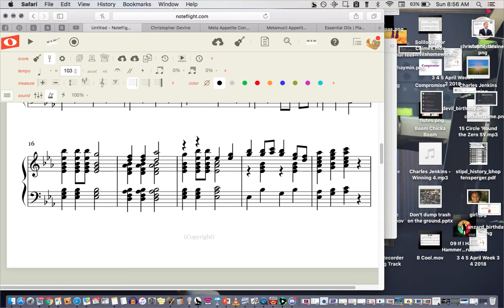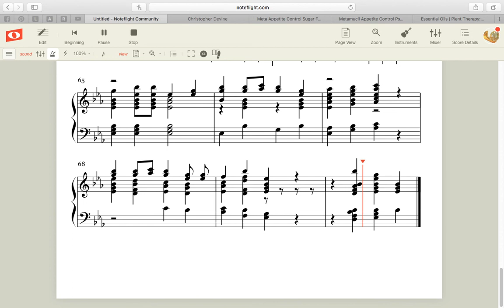Up On The Housetop Chimes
Practice MIDI accompaniment for 2018 All-City Chimes piece.